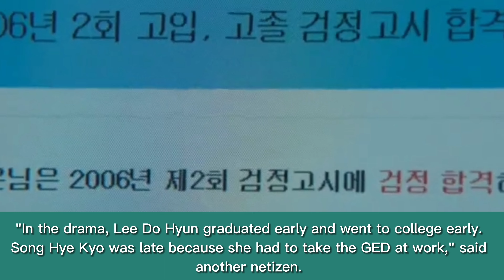The Glory: Lee Do Hyun Becomes Senior Song Hye Kyo reaps the debate of netizens